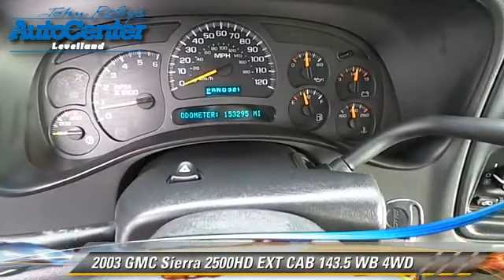John Roley Auto Center Levelland Inc, Levelland TX 79336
[DFIN:3:2828888:I:2296:3E3E1CF8:35302aca5135efca2b5695a427c322e2]